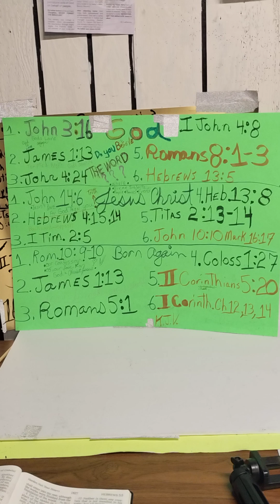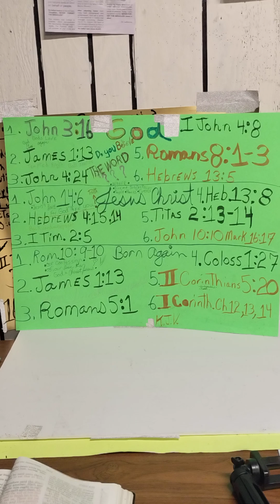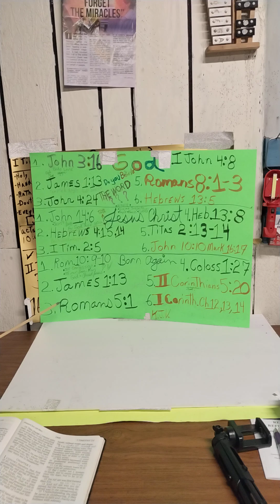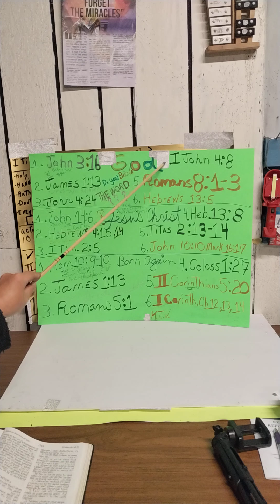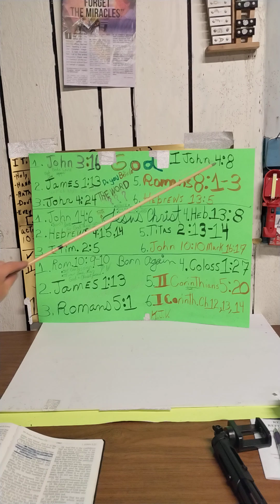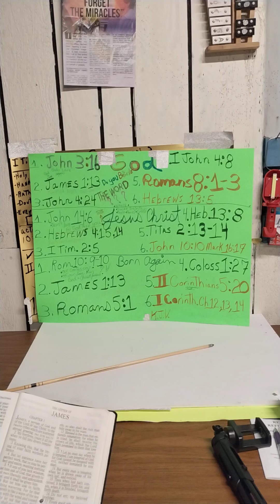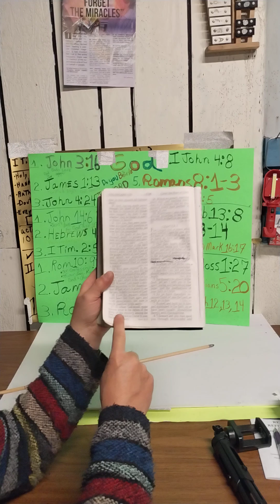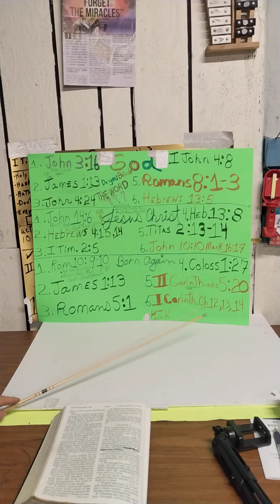God's power to you 2/2